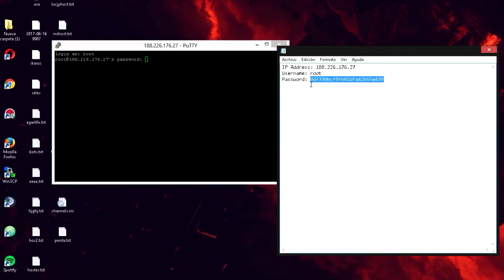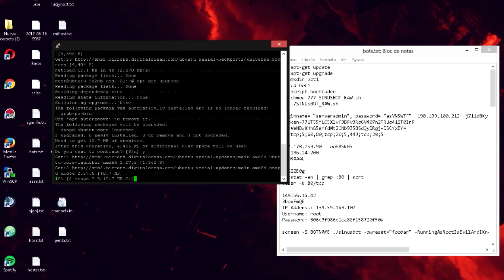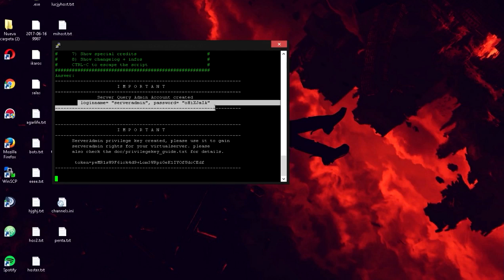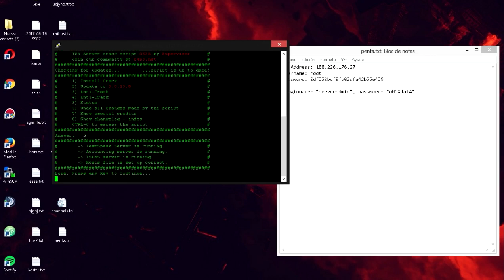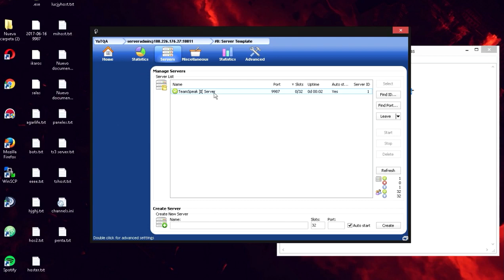Instalar TS3 Server En Linux (New Vercion 2017)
ts3 ip: 7w7.host

[ignore]
arma 3 teamspeak tutorial
minecraft teamspeak tutorial overhost.us
morphvox tutorial teamspeak
soundboard tutorial teamspeak
teamspeak 2 tutorial
teamspeak 3 tutorial
teamspeak 3 tutorial admin
teamspeak 3 tutorial administration
teamspeak 3 tutorial channel
teamspeak 3 tutorial mac
teamspeak 3 tutorial server groups
teamspeak api tutorial
teamspeak avatar tutorial
teamspeak bot tutorial
teamspeak cspacer tutorial
teamspeak download tutorial
teamspeak group tutorial
teamspeak hamachi tutorial
teamspeak icons tutorial
teamspeak ios tutorial
teamspeak iphone tutorial
teamspeak lua tutorial
teamspeak music bot tutorial
teamspeak music tutorial
teamspeak mysql tutorial
teamspeak no ip tutorial
teamspeak overlay tutorial
teamspeak permissions tutorial
teamspeak plugin tutorial
teamspeak rechte tutorial
teamspeak sdk tutorial
teamspeak setup tutorial
teamspeak soundboard tutorial
teamspeak spacer tutorial
teamspeak tutorial cz
teamspeak tutorial deutsch
teamspeak tutorial francais
teamspeak tutorial german
teamspeak tutorial linux
teamspeak tutorial pl
teamspeak tutorial windows
teamspeak ubuntu tutorial
teamspeak video tutorial
teamspeak whisper tutorial
teamspeak youtube tutorial
teamspeak+faq+tutorial
tutorial admin teamspeak 3
tutorial como baixar teamspeak 3
tutorial como usar teamspeak 3
tutorial completo teamspeak 3
tutorial configurar teamspeak 3
tutorial crear servidor teamspeak 3
tutorial de teamspeak
tutorial de teamspeak 3
tutorial do teamspeak 3
tutorial instalare server teamspeak linux
tutorial instalare teamspeak
tutorial install teamspeak 3 server linux
tutorial ivap teamspeak
tutorial menggunakan teamspeak
tutorial menggunakan teamspeak 3
tutorial on teamspeak 3
tutorial para teamspeak 3
tutorial para usar teamspeak
tutorial permisos teamspeak 3
tutorial permissions teamspeak 3
tutorial servidor teamspeak 3
tutorial teamspeak 2 ivao
tutorial teamspeak 3
tutorial teamspeak 3 admin
tutorial teamspeak 3 android
tutorial teamspeak 3 client
tutorial teamspeak 3 español
tutorial teamspeak 3 ita
tutorial teamspeak 3 permissions
tutorial teamspeak 3 permissões
tutorial teamspeak 3 point blank
tutorial teamspeak 3 server
tutorial teamspeak 3 server linux
tutorial teamspeak android
tutorial teamspeak channel
tutorial teamspeak español
tutorial teamspeak ita
tutorial teamspeak ivao
tutorial teamspeak mac
tutorial teamspeak point blank
tutorial teamspeak server
tutorial teamspeak server linux
tutoriel teamspeak debian
tutoriel teamspeak verygames
video tutorial teamspeak 3
teamspeak rangos
teamspeak dominios
teamspeak Anti ddos